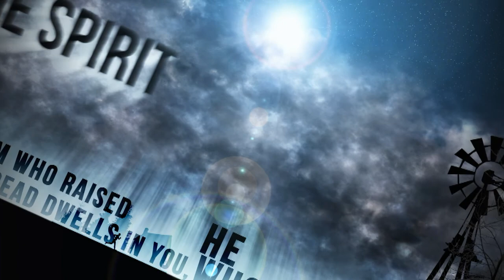The Spirit of Life in Christ Jesus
This is based on Romans 8:9-11. The Spirit of Resurrection Life in Christ Jesus gives endurance and power to this present life we live on earth.
Believe it.
Expect it.
Tap onto it.
Release it.
It is the core of who you really are as a Believer.